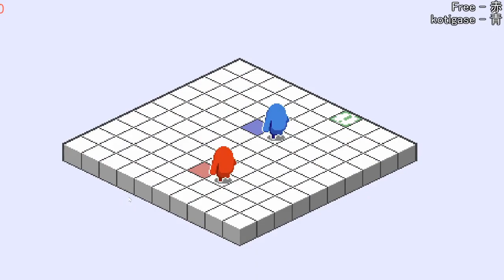fallguysみたいなゲームを作ってみた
fallguysを見て面白そうだと思ってインスパイア落ちゲー作ってみました